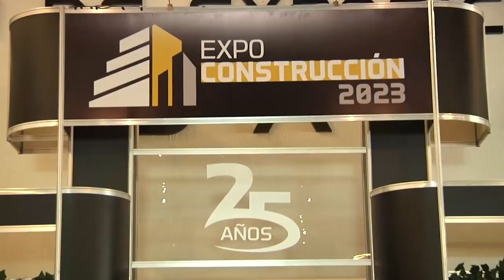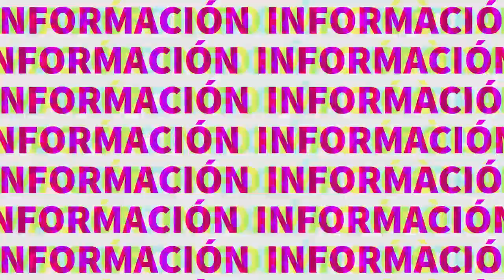Inauguran la Expo Construcción 2023 | TELE Yucatán